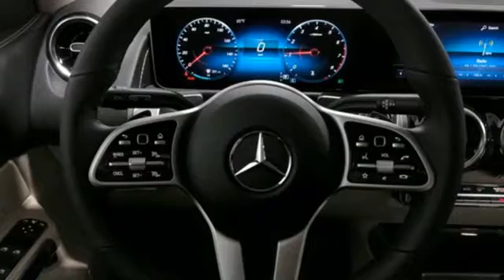New 2020 Mercedes-Benz GLB Lynnwood WA Seattle, WA #202904 - SOLD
Year: 2020
Make: Mercedes-Benz
Model: GLB
Trim: GLB 250 4MATIC
Engine: 4 2.0 L
Transmission: Automatic
Color: Patagonia Red Metallic
Interior: Macchiato Beige
Stock #: 202904
VIN: W1N4M4HB5LW070641
This is a beautiful GLB 250 4MATIC that is generously equipped with: Patagonia Red Metallic $720, Macchiato Beige, Premium 1 Package $1,650: Mirror Package, Autodimming Mirrors, 10.25 Instrument Cluster Display, Power Folding Mirrors, 10.25 Media Display (touch), HANDS-FREE ACCESS, KEYLESS-GO, sunglass box on driver side, USB-C Adapter Cable $25, Spiral-look trim, All Season Tires, Extended Mobility Tires, 115V AC Power Outlet $115, Garage Door Opener $280, Blind Spot Assist $550, BSA Exit Warning, Beige Headliner, Heated Front Seats $580, 18 5-Spoke Wheels SUBTOTAL $42,520 DESTINATION &DELIVERY $995 *TOTAL $43,515**2.99% APR financing for 72 months at $15.19 per month, per $1,000 financed. Excludes leases and balloon contracts. Available only at participating authorized Mercedes-Benz dealers through Mercedes-Benz Financial Services. Must take delivery of vehicle by November 2nd, 2020. Specific vehicles are subject to availability and may have to be ordered. Subject to credit approval by lender. Rate applies only to Mercedes-Benz 2020 model vehicles listed. Not everyone will qualify. See your authorized Mercedes-Benz dealer for complete details on this and other finance offers.

Address:
17800 Highway 99